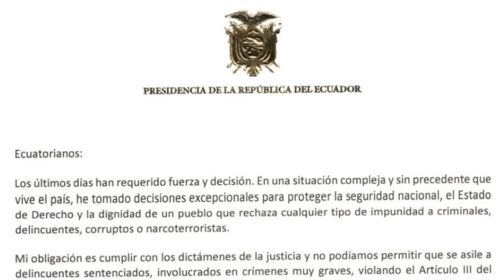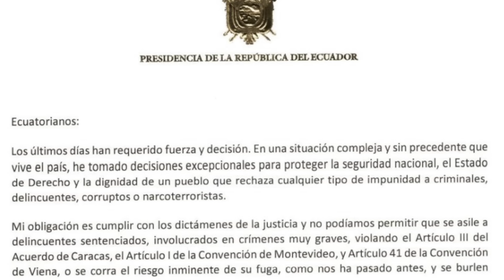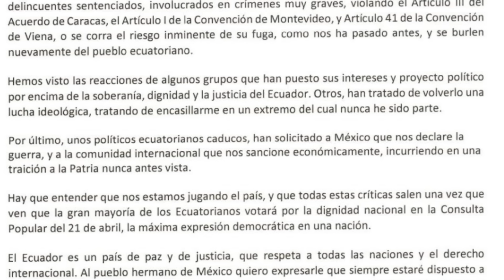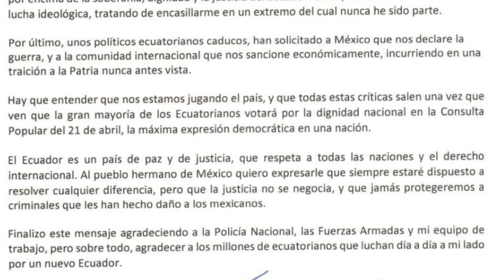Noboa lanza amenazas a críticos.